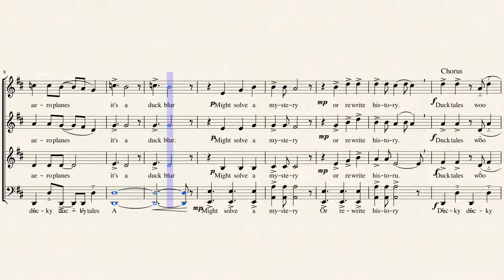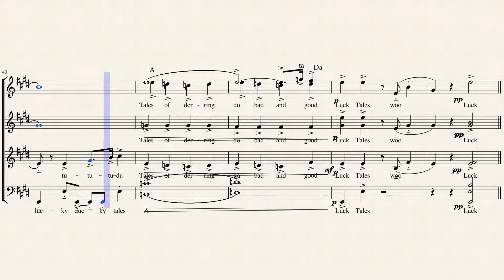Duck Tales Disney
Covered by Ekaterina Zaboronok

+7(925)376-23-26